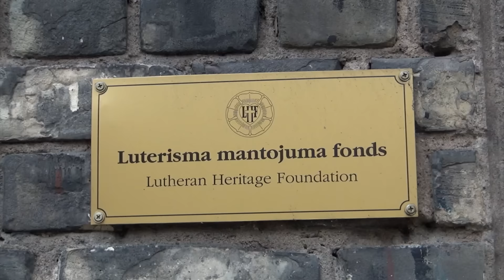Rev.Matthew Heise in Latvia 2015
Executive Director of Lutheran Heritage Foundation Rev.Mathew Heise in Riga, Latvia. November 2015
Publishing Lutheran books in Latvian